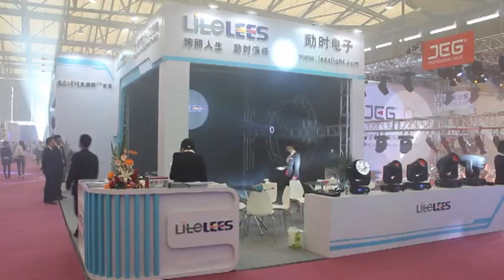LiteLEES Big-Eye Video Demo in Shanghai ProLight Sound